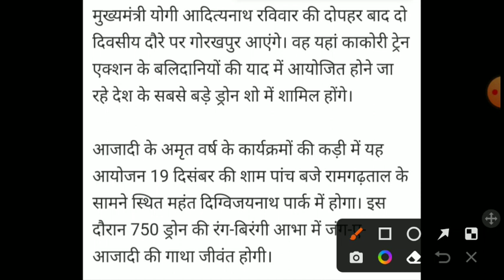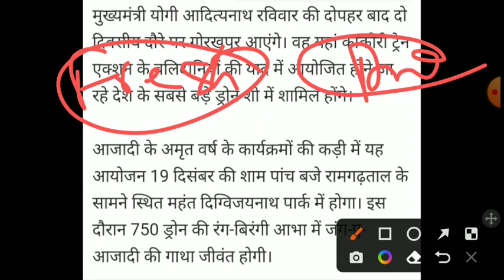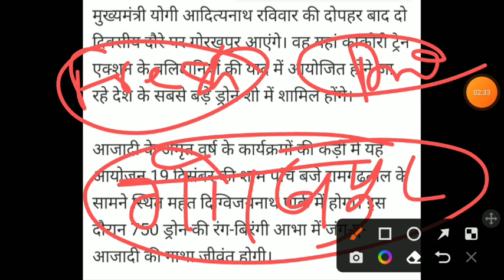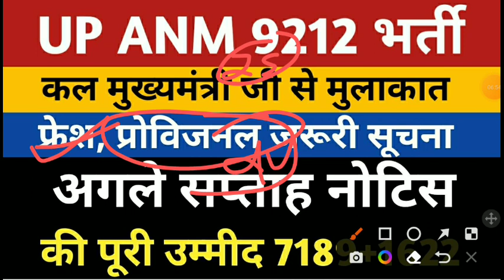UPSSSC ANM 9212 Bharti News मुख्यमंत्री जी से मुलाकात | 7189 Fresh ANM Joining | 1622 Provisional DV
upsssc anm ews high court update
up anm 9212 ews court update
upsssc anm jila allotment
upsssc anm joining today news
upsssc anm provisional joining
up anm 9212 joining letter
upsssc anm 9212 district allotment
upsssc anm high court order
upsssc up anm 9212 bharti latest news
upsssc anm court case status
up anm court case
up anm 9212 joining today news
upssscanmjoining
anm 9212 district preference
up anm new vacancy 2022
upsssc anm second list
upsssc anm bharti 380 seat court update
up anm 380 seats today high court news
up anm 9212 bharti 380 seat court case
up anm 9212 second list
up anm 9212 waiting list
anm 380 seat
upnhm anm new vacancy latest news
@Teacher's Adda